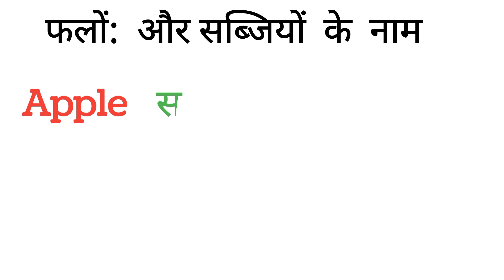Fruit And Vegetables Name Hindi and English || फल और सब्जियों के नाम हिन्दी और अंग्रेजी में || GK